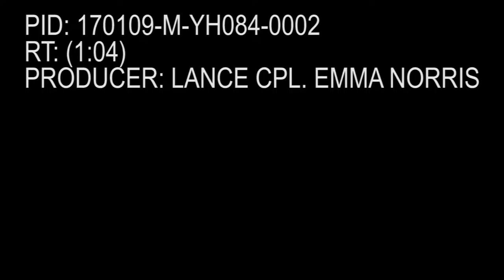B-Roll of the Intro to MMA Class on Marine Corps Air Station Iwakuni